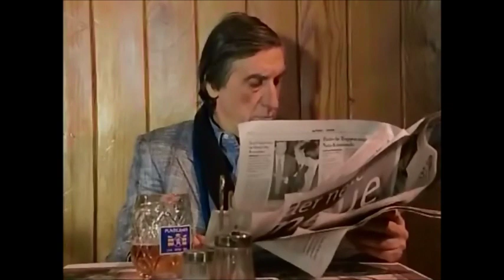Joschi Täubler Stories 1 (Kaisermühlen Blues) mit Roland Düringer